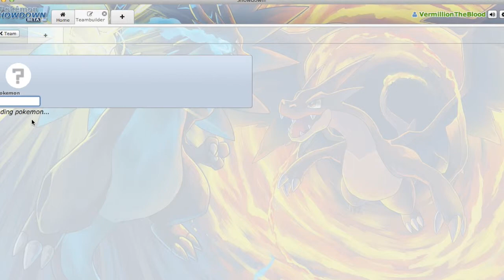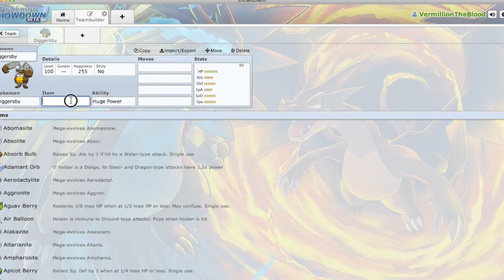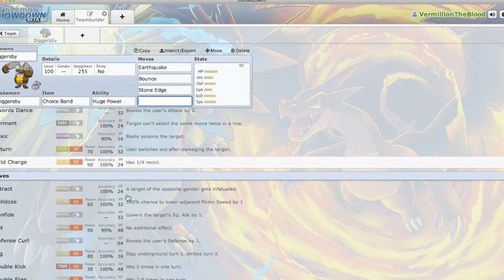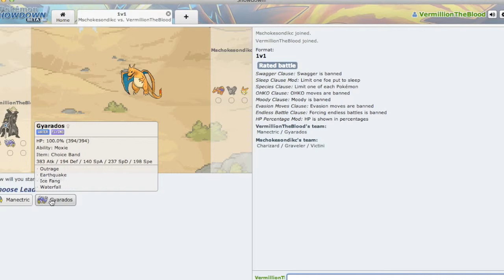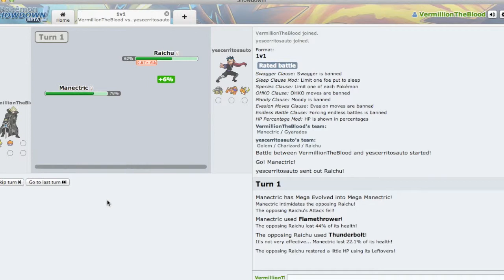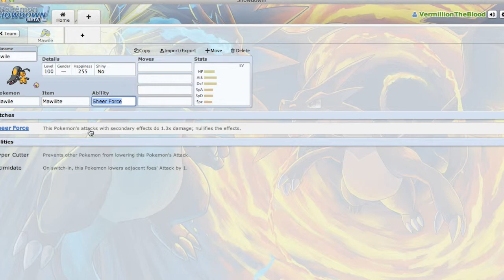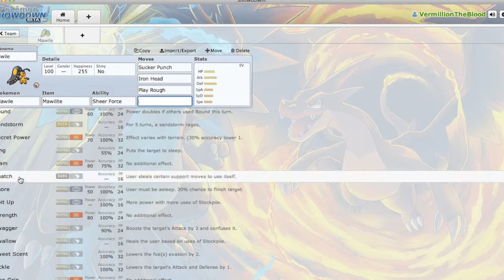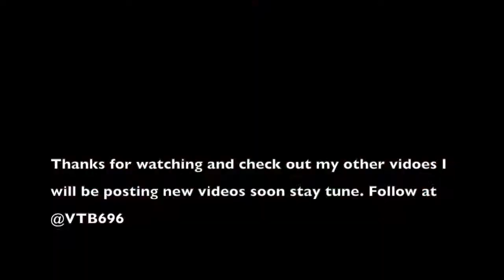Friday Showdown !! 1 vs 1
Welcome viewers and friends lets have a showdown ! (crazy guitar solo in the background.) Anyway have a great Friday and weekend.